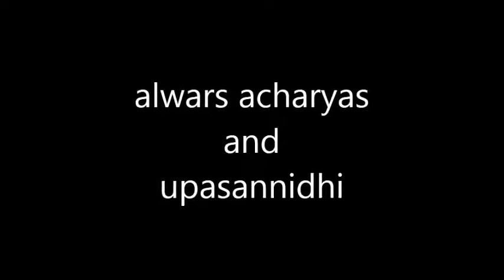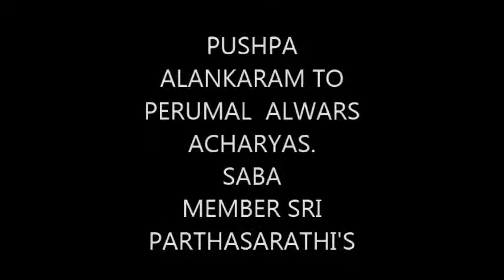SRI JAYANTHI UTSAVAM